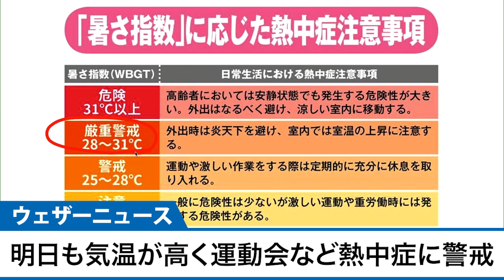明日も気温が高く、運動会などでは熱中症に警戒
東日本や西日本では昼間は気温が上がり日差しの下では暑く感じられそうです。屋外で活動する際は熱中症にお気をつけください。